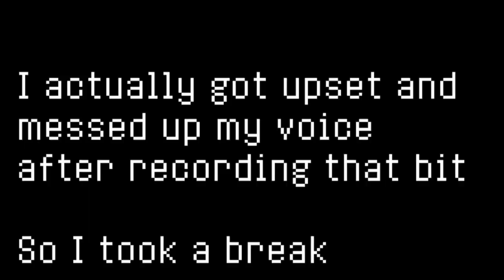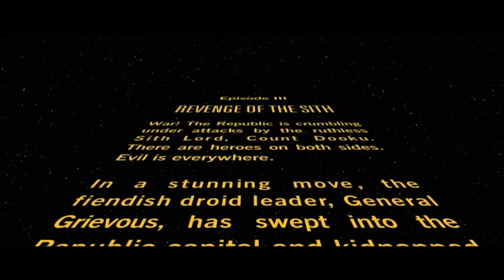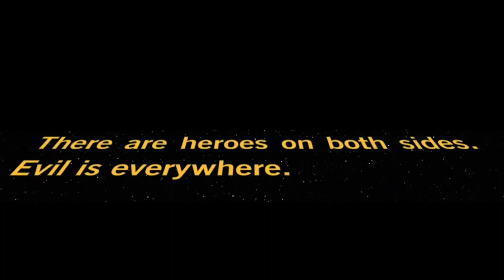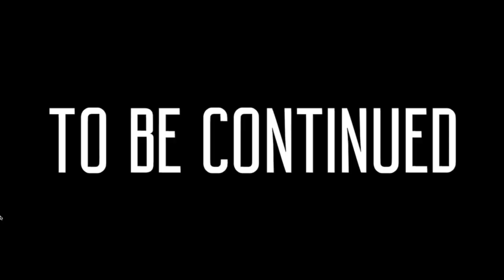In Response To Cosmonaut Variety Hour's Prequel Review Part 3